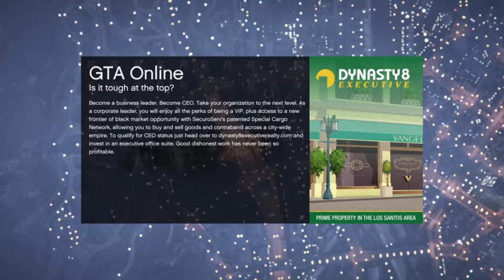Grand Theft Auto V with Friends Steam (Part 13)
So what happens when you invite two good friends of yours over to your house?